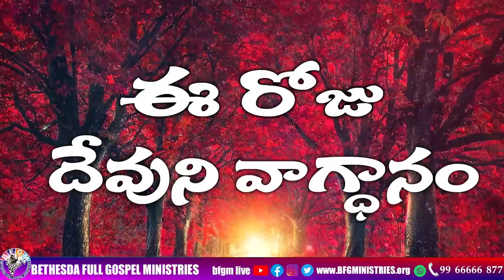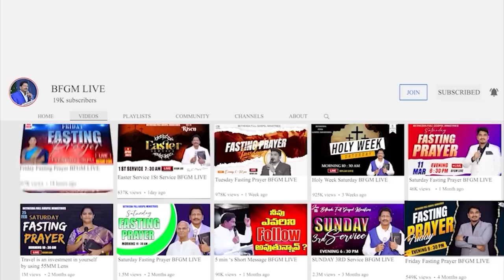Today's promise 15.09.2023 | BFGM LIVE